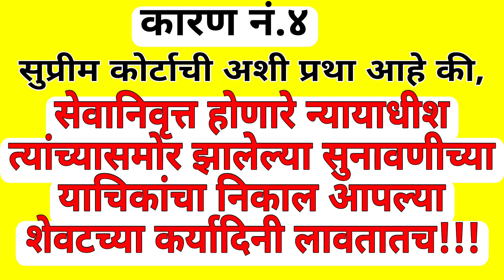मराठा आरक्षणासाठी आज महत्वाचा दिवस||Maratha reservation